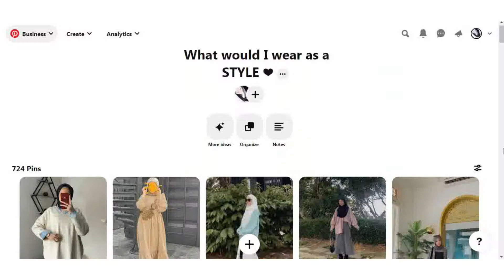Pinterest inspired outfits THRIFTED-2021افكار تنسيق الملابس للمحجبات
**Prices List / قائمة الاسعار  :

0:00 Intro

0:14 Outfit 01 / Liquette/ Chemisier 01 250DA

0:27 Outfit 02 / Liquette/ Chemisier 02 300DA

0:41 Outfit 03 / Liquette/ Chemisier 03 450 DA

0:53 Outfit 04 / Liquette/ Chemisier 04 800 DA

1:11 Outfit 05 / Liquette/ Chemisier 05 300 DA

Hi everyone ^_^ I wanted to tell you that I'm the 1st & only one who do Lookbook's and outfits idea video's with Thrifted clothes , I also give Tips & Tricks & Hacks to thrift good stylish on fashion clothing , you can check out my Series in two language (English & Arabic) , it might help you . Don't forget to Show me some Love & Support me to see more of my Content .

مرحباً بالجميع ^ _ ^ أردت أن أخبركم أنني الأولى والوحيدة التي تصور فيديوهات بالملابس المستعملة ، كما أنني أشارك نصائح مفيدة تساعدكم لاقتناء هذا النوع من الملابس ، ويمكنكم إيجاد فيديوهات سلسلة نصائح باللغة العربية و الانجليزيةأيضا. لا تنسوا !!! أروني بعض الحب والدعم لمشاهدة نفس المحتوى و المزيد من الفيديوهات

LET's Be Friends : TikTok : thrifted in algeria / thrift with Roumi

Try On Haul
summer lookbook
thrifted summer tops
wear modest
summer tops
men section
men shirts/blouse
ملابس مستعملة
ملابس البالة
hijab outfit
Friperie en algerie
haul friperie
seconde main
مشترياتي للصيف 2021 للمحجبات
مشترياتي للصيف
ملابس مستعملة ملابس صيفية
ملابس محجبات و أفكار
قميص ابيض
لبس عريض
افكار و تنسيقات
Im Algerian